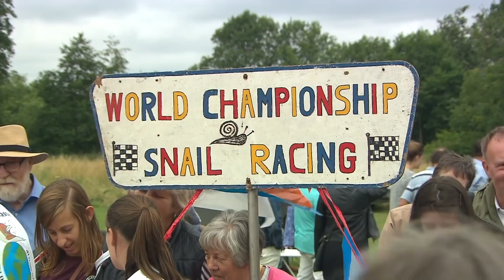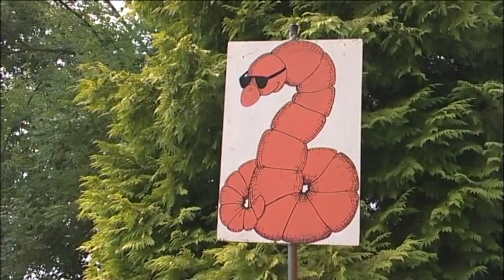7 Deportes Absurdos Practicados Por Animales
Cada mes regalo algo a mis suscriptores, ¿quieres un regalote?

En este video podrás ver 7 Deportes Absurdos Practicados Por Animales

– Polo con elefantes
– Ferret Legging
– Carrera de caracoles
– KANINHOP, Conejos saltarines de obstáculos
– Encantar lombrices
– Campeonato mundial de patitos de goma
– Colombofília

Desde los inicios de la historia, al humano se le ocurrió que sería una fantástica idea hacer deporte acompañado de animales. Así nacieron las carreras de caballos o la gran variedad de deportes caninos.

Pero lo que verás ahora, es un poco, diferente.